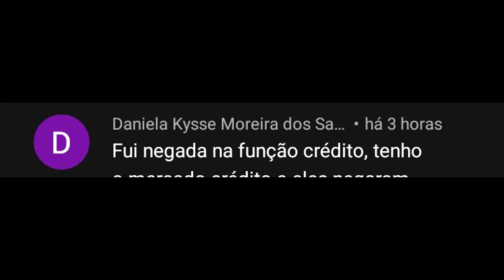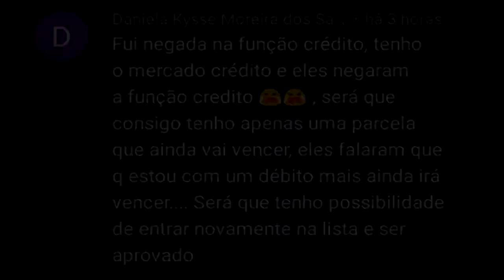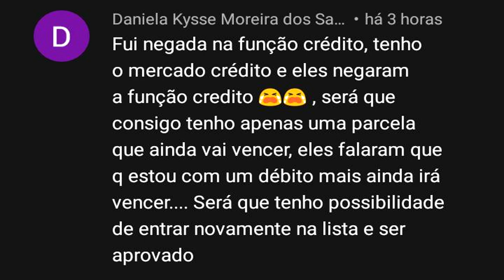URGENTISSIMO! MERCADO PAGO REPROVANDO MAIS CLIENTES NO CARTÃO DE CRÉDITO VEJAM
FALA PESSOAL BLZ! NESSE VIDEO MOSTRO PARA VCS MAIS UM COMENTÁRIO DE UMA INSCRITA AQUI NO CANAL QUE FOI NEGADA NA FUNÇÃO CRÉDITO DO MERCADO PAGO. VEJAM COMO FOI...
# SilveraCx